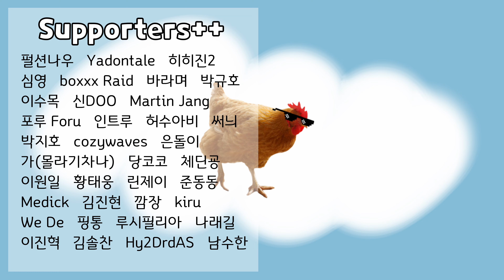썩어버린 솔로큐 유저는 다인큐를 만나면 이렇게 싸웁니다 | 타르코프